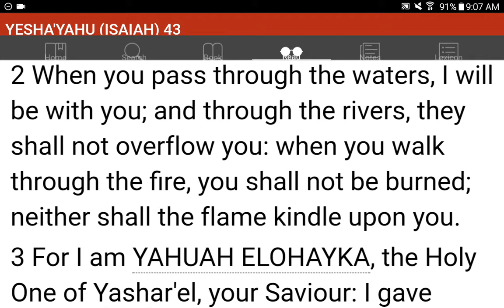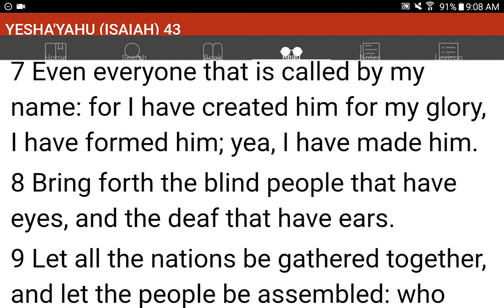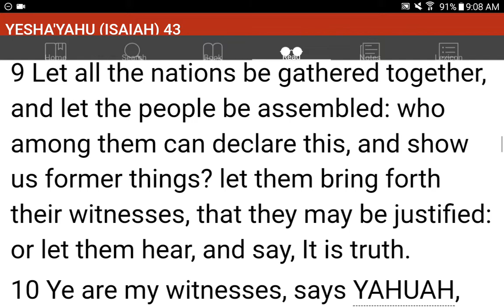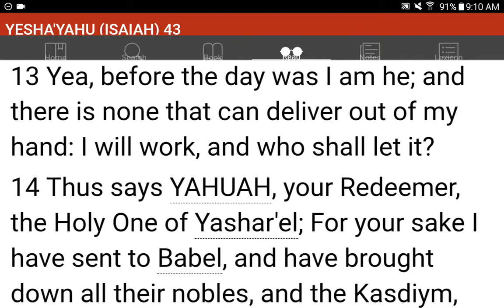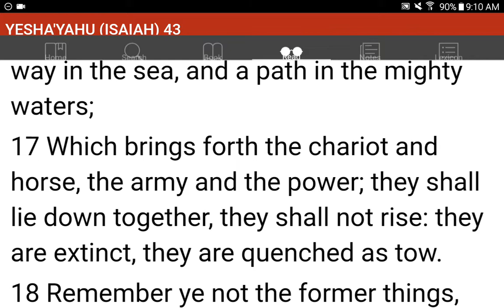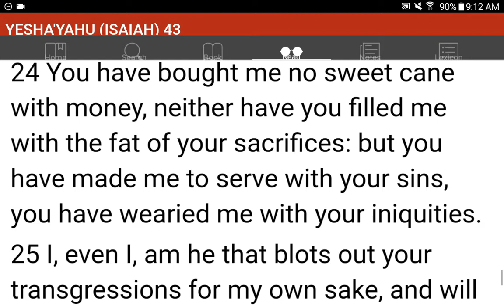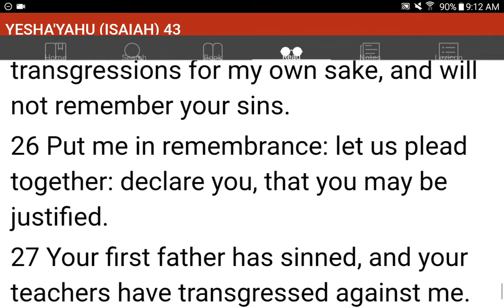💜h?™ "What's the MOST HELPFUL & SIMPLEST WAY that WORKS?"™ GIVE 1P/Month NOW! GCash